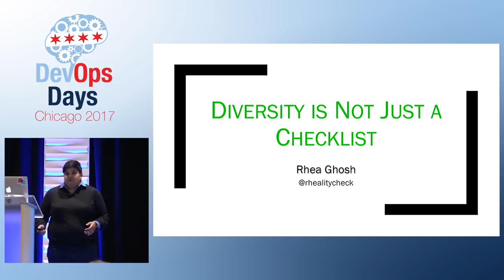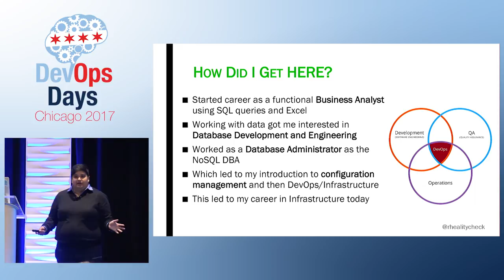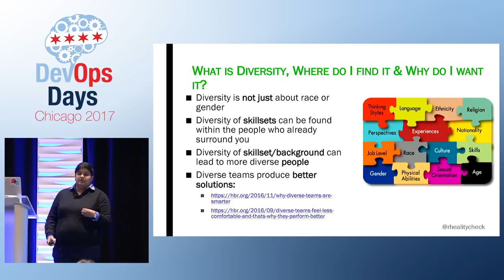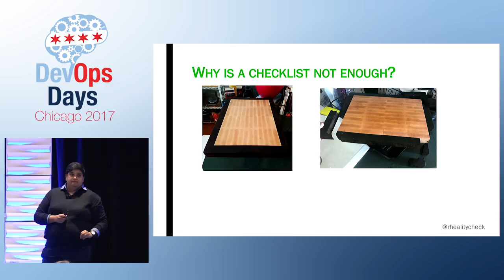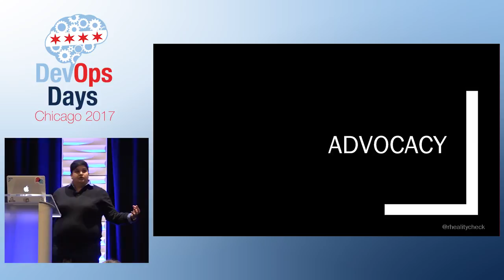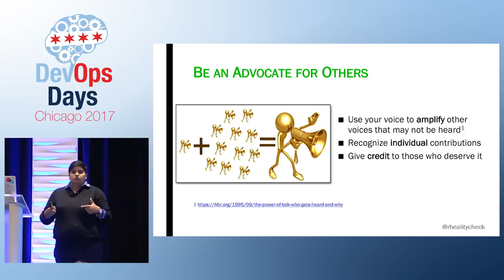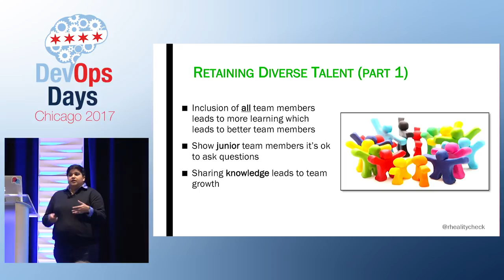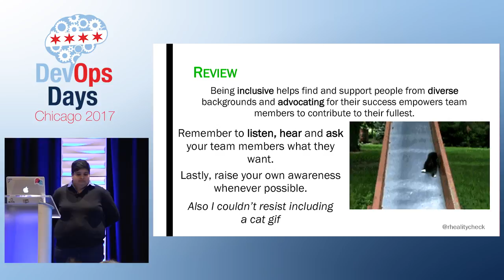DevOpsDays Chicago 2017 - Diversity is Not Just a Checklist by Rhea Ghosh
Many organizations say they want diverse teams. In this talk, I address how, beyond recruitment, individuals and managers can create a culture that sustains a truly diverse environment. Using my own transition, starting out as a functional business analyst, to working as a DBA before becoming a DevOps/Infrastructure Engineer, I discuss how individuals and managers can take specific actions to foster creativity and diversity of thought and empower team members that may be subject to unconscious bias. Culture is a choice, and every team member makes a difference, regardless of their level. Good culture benefits everyone, and communication is key to creating good culture. I will discuss how specific communication choices can help anyone enable their team to create a positive, productive environment.